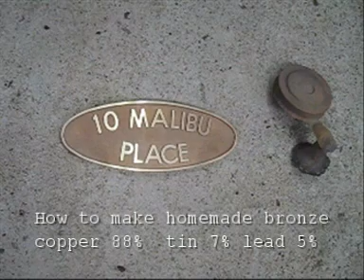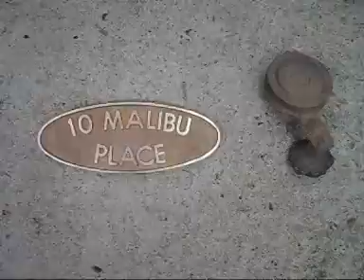How to make homemade bronze